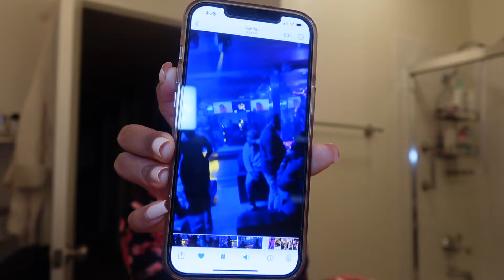GRWM FOR PINK FRIDAY 2 TOUR + LIFE UPDATE + ATL TRIP + MORE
Hi beauties, get ready with me for the nicki minaj concert on this friday night. It was pouring down raining but I was still determined to get cute for pink friday. I also fill you in on my trip to ATL that I did not vlog. & Where I'm at in life right now. I hope you enjoy this video of me rambling. Love you all! Muah